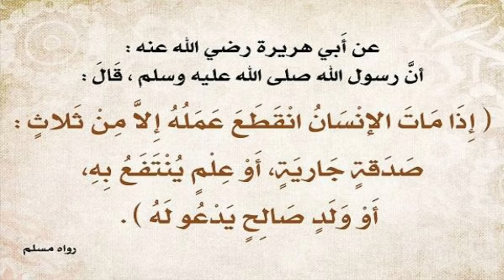ДИҚҚАТ ДОЛЗАРБ ОТА _ОНАНИНГ ВАФОТИДАН КЕЙИНГИ ЯХШИЛИК АМАЛЛАР